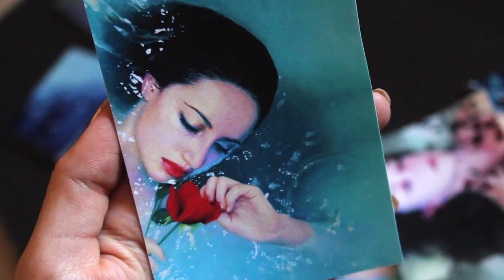Painting Nature | Exploring the woods | Lena's Art Diary